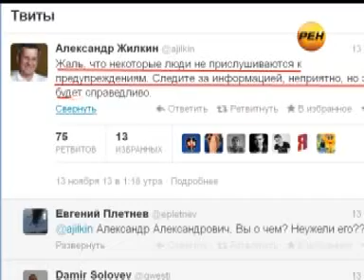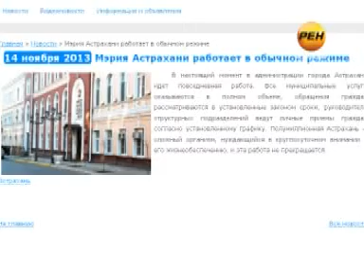Задержание Михаила Столярова